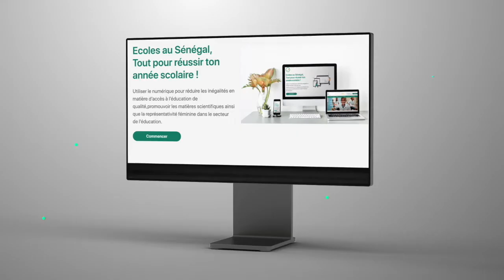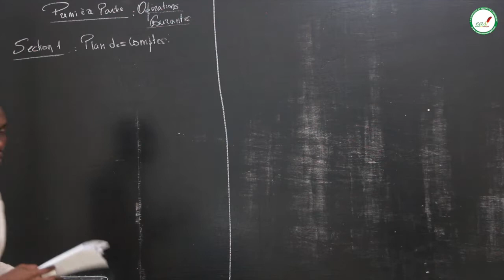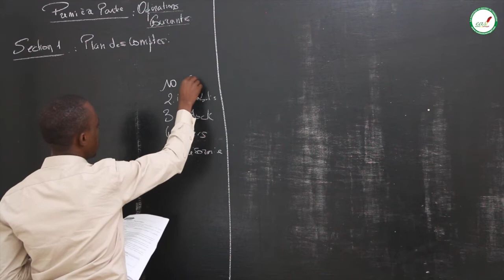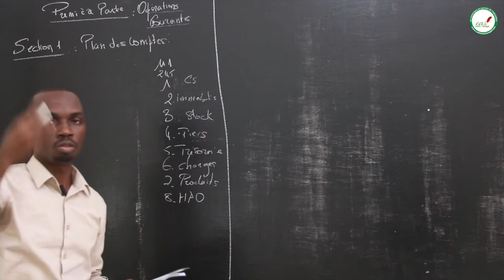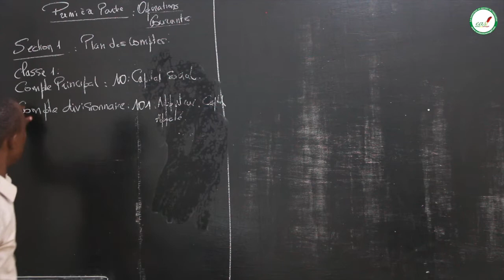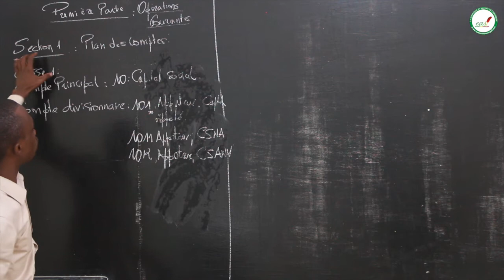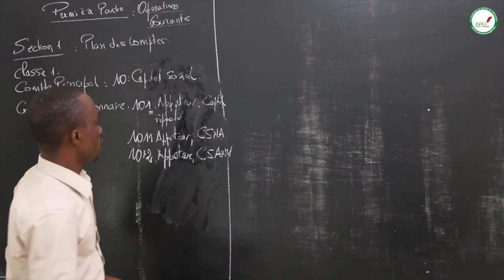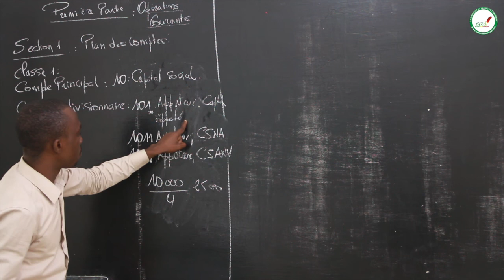Cours - Terminale STEG - Comptabilité : Opérations courantes / M. Boidi